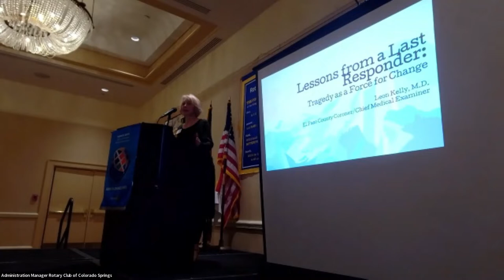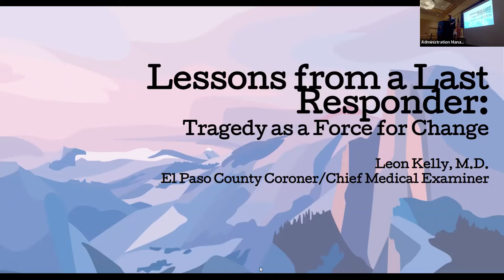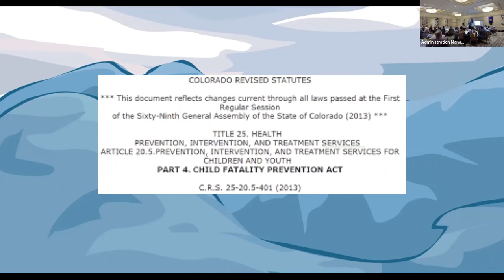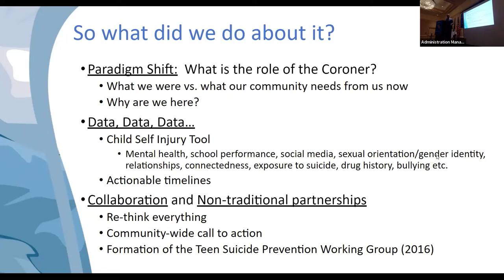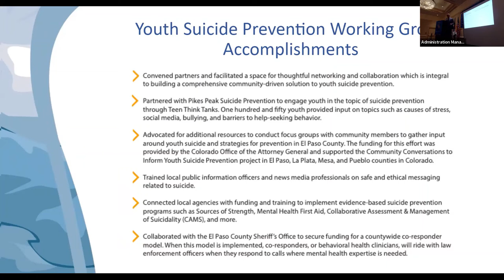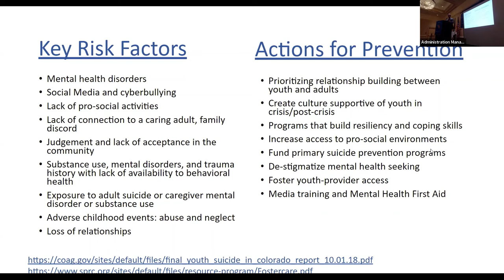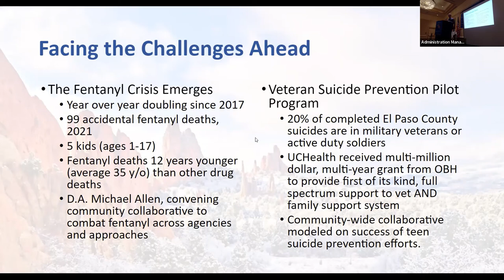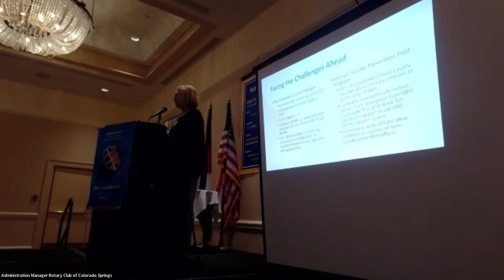2022 04 08 Dr Leon Kelly